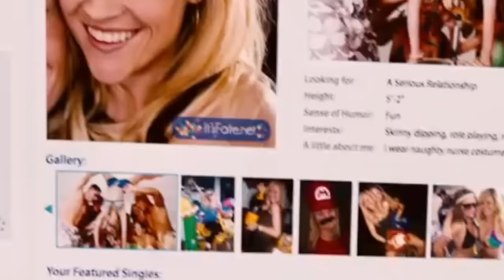ЛЕЧИМ ОДИНОЧЕСТВО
Всем привет! ヅ